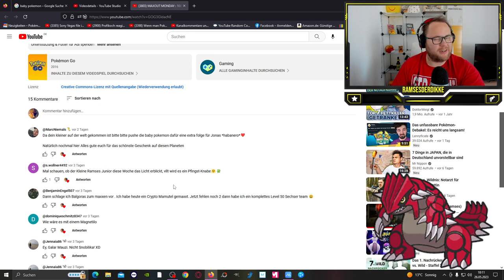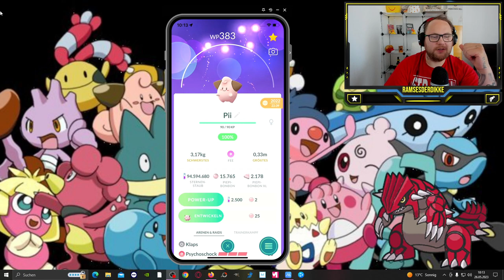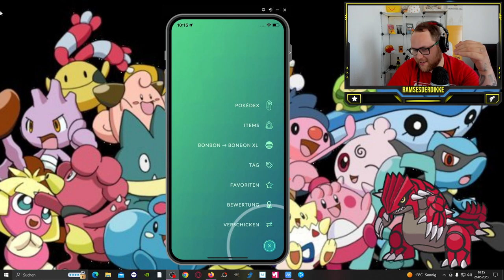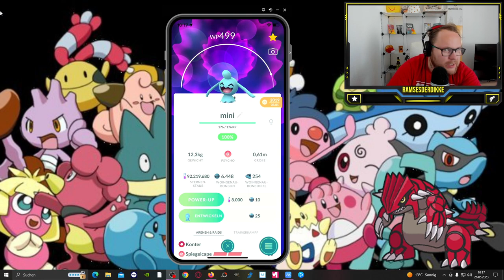WIR PUSHEN ALLE BABY POKEMON !!! (Zuschauerwunsch) | Pokémon GO Deutsch # 2490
GUMMA !!!

Mein Trainer Code : 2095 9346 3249